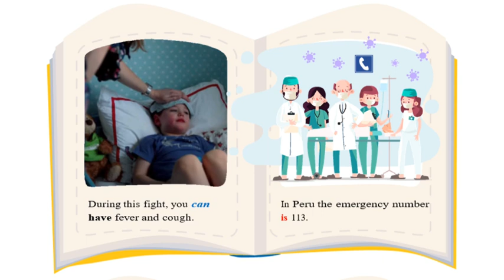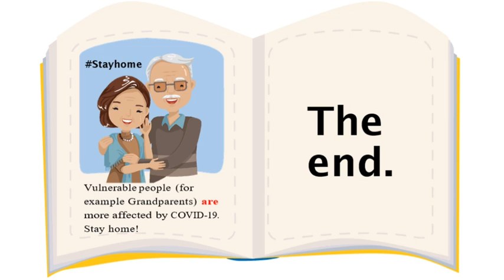Pre A1: What is Covid-19? Semana 11 Web Inglés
ENGLISH TEACHERS IN PERU
Aprendo en Casa Inglés
Semana 11
Nivel Pre A1
Reading: What is Covid-19?
Adapted by  Nefty Forts
Video Edition: Mariela Condorena